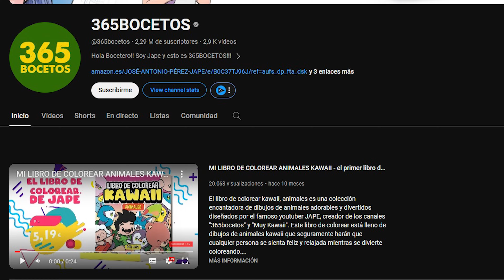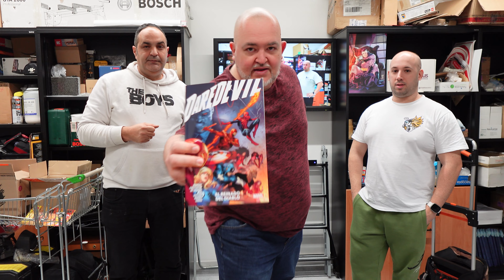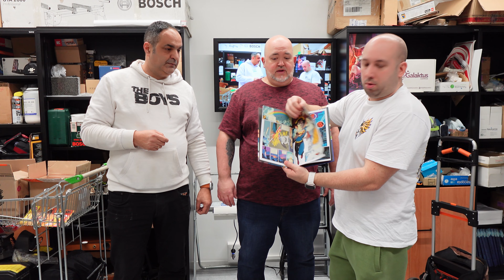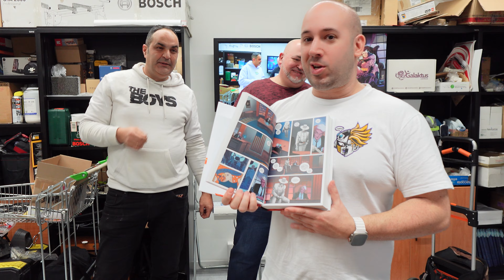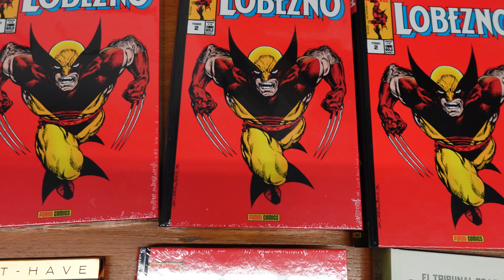LUNBOXING Incluye la segunda cagada del año, si lo se acaba de empezar